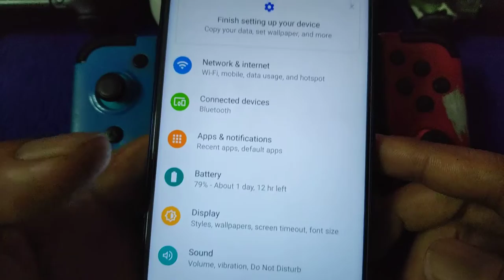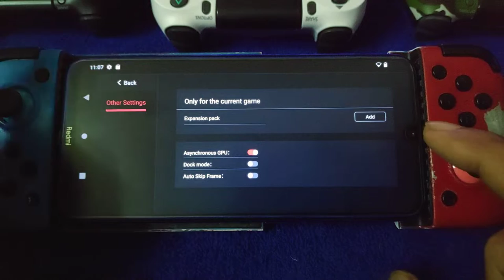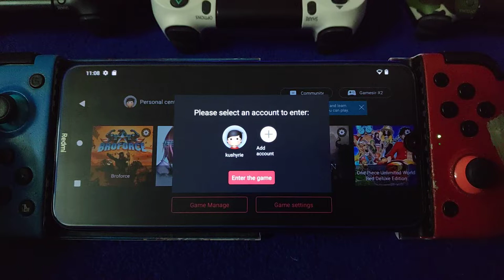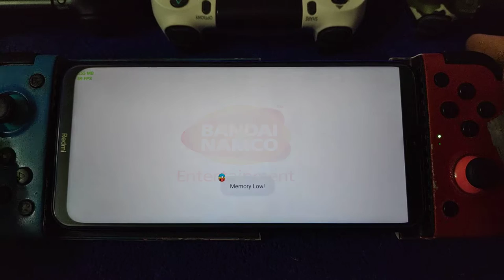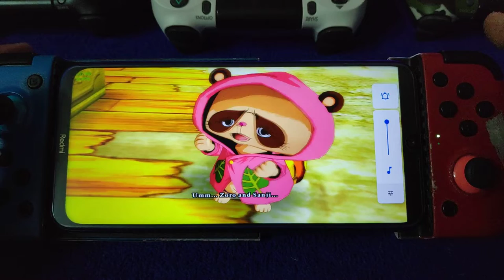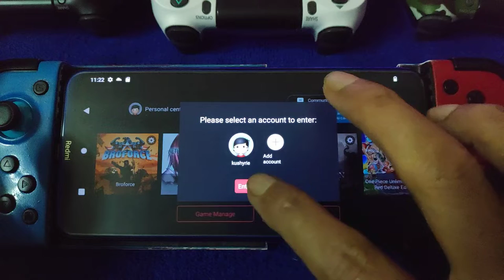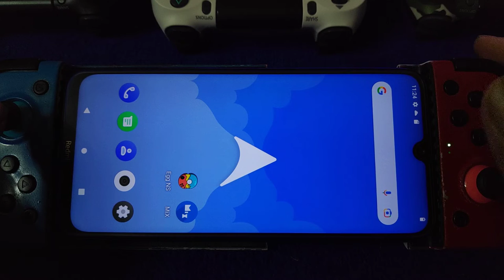Egg NS Emulator | One piece unlimited world red | Redmi Note 8 4/64 sd665